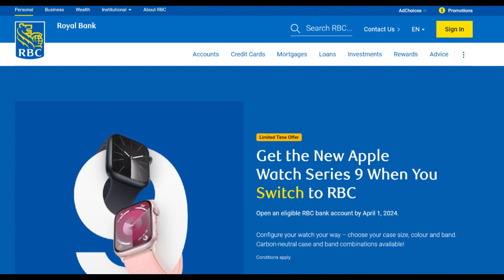🔥 RBC High Interest Savings Account Review: Maximizing Savings with Competitive Rates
RBC High Interest Savings Account offers a solid savings option for individuals looking to grow their funds with a higher return than a typical savings account. One of the key advantages of this account is its competitive interest rate, which allows customers to earn more on their deposits compared to regular savings accounts. The account is easy to manage with RBC’s user-friendly online and mobile banking platforms, giving customers easy access to their funds and the ability to track their savings goals. This makes it an ideal choice for individuals looking to save for short-term or long-term goals with minimal effort.

A significant benefit of the RBC High Interest Savings Account is its flexibility and low fees. The account has no monthly maintenance fee, making it a cost-effective option for savers. Additionally, RBC offers easy access to the account through online banking, and there are no minimum balance requirements to earn interest, which makes it accessible for a wide range of customers. With the ability to link the savings account to an RBC checking account, customers can transfer funds easily and quickly when needed, providing added convenience.

However, there are some limitations to consider. While the interest rate is competitive, it may not be the highest available, especially when compared to some online-only banks that specialize in high-yield savings accounts. Additionally, some customers may find that the interest rate offered on the RBC High Interest Savings Account fluctuates with market conditions, which means it could decrease during periods of lower interest rates. While there are no fees associated with the account, customers who make too many withdrawals in a month could incur fees for exceeding the transaction limits, which could be a drawback for those who need frequent access to their savings.

Overall, the RBC High Interest Savings Account is a solid choice for individuals looking to earn more on their savings with a simple, no-fee account. With its competitive interest rate, easy access, and low maintenance, it offers a convenient option for those who want to grow their funds over time. However, those seeking the highest possible interest rates or more advanced features may want to explore other savings options. For most customers, this account provides a reliable and flexible savings solution.